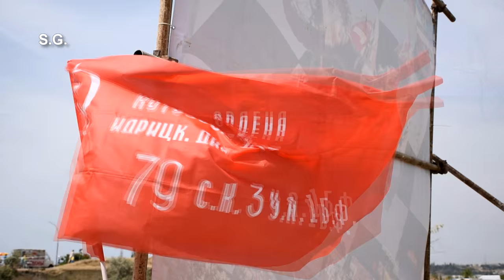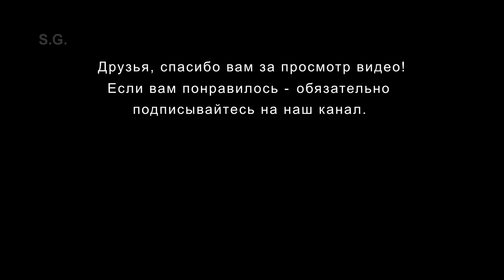Суперкросс, питбайки, Кубок Адмирала, Севастополь, трасса Бастион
19 июня 2016 года в Севастополе на трассе «Бастион» состоялся традиционный турнир по мотоциклетному суперкроссу среди любителей на кубок «Адмирала» (депутата Государственной Думы России от фракции КПРФ В.П.Комоедова).
Информационным партнёром турнира уже в третий раз выступила газета «Севастопольская правда».
В турнире приняли участие гонщики 15 различных классов – от детей 8 лет до класса «Сеньоры» старше 60 лет.
Целью данного мероприятия является популяризация мотокросса среди жителей Севастополя, привлечение молодёжи к мотоциклетному спорту, повышение мастерства спортсменов, налаживание и укрепление спортивных связей между клубами г.Севастополя, республики Крым и Российской Федерации, организация культурно-спортивных мероприятий для активного отдыха жителей и гостей города Севастополя.
Трасса соревнований «Бастион» расположена в Севастополе, Северная сторона, в районе п.Любимовка, возле фортификационного сооружения 16 батареи GPS: N44 39,091’, E 33 32,839’. Добраться можно на автобусах
№ 52, № 36 от пл. Захарова до остановки «Турбаза им. Мокроусова». Организатором соревнований является Севастопольская региональная общественная организация «СУПЕРМОТОКРОСС».
Для справки:
Береговая батарея № 16 (форт Хрулёва, форт Шишкова (немец.) Расположена около трассы Северная – Любимовка, около бывшей турбазы им. Мокроусова на гребне высоты. Батарея имеет общую систему сухопутной обороны – ров и вал с фронта и вал в горжевой части, что дало повод немецким разведчикам считать их одним опорным пунктом.
Название «форт Шишкова» происходит от названия несохранившегося хутора с одноимённым названием.
Во время обороны Севастополя в 1941-42 гг. бетонные массивы батарей использовались советскими войсками как укрытия и опорный пункт для пехоты, находящейся на тыловом и противодесантном рубежах обороны. Для немцев советские вой-
ска, находившиеся на батареях, запирали подъём из Бельбекской долины. Немцы сумели занять батареи № 16 и №24 только
17 июня 1942г.
Батарея построена в 1908-12гг. Входила в Северную группу береговых батарей главного приморского фронта Севастопольской крепости. Также в тот период употреблялось название «форт Хрулёва».
Это обусловлено тем, что батарея находилась на фланге приморского фронта крепости и при этом выходила за рубеж сухопутной обороны проекта 1890г. Батарея была предназначена для борьбы с тяжёлыми кораблями противника, которые рискнут появиться на участке между Константиновским фортом и Качей, чтобы не дать им возможность заблокировать выход из Севастопольской бухты.
На вооружении состояли 4 орудия калибром 254 мм. (10 дюймов). Орудия были привезены из Кронштадта, ранее они находились на фортах «Обручев» и «Тотлебен». Перед Первой мировой батарея №16 являлась одной из двух наиболее мощных в крепости.
После окончания Гражданской войны батарея осталась боеготовной, но на ней находилось всего три орудия. Четвёртое могло быть снято либо в конце Первой мировой войны при подготовке десанта на Босфор, либо в Гражданскую войну белыми с целью обеспечения обороны Перекопа.
В 1925г. батарея числилась под №2 и входила в первый дивизион береговой обороны Севастополя. В начале тридцатых годов орудия были сняты как устаревшие.
В настоящий момент сохранением батареи и благоустройством территории вокруг за собственные средства занимается СРОО «СУПЕРМОТОКРОСС».